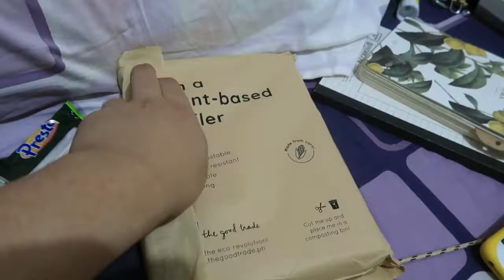001- Vacation Montage 2022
I took a good few months off of Youtube. I stopped personal vlogs for a bit and only uploaded kpop related content.
It was fun. A well deserved time off from stress.

Please look forward to more videos in the next coming days, weeks, months, whathaveyou…

Editing software used:
-Filmora 9
-Audacity